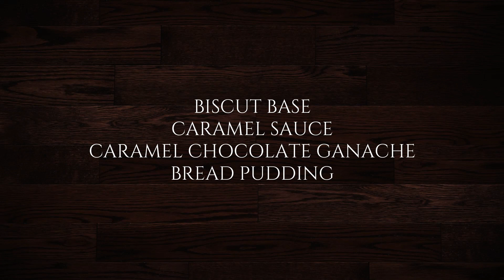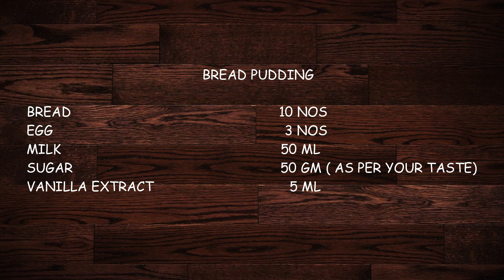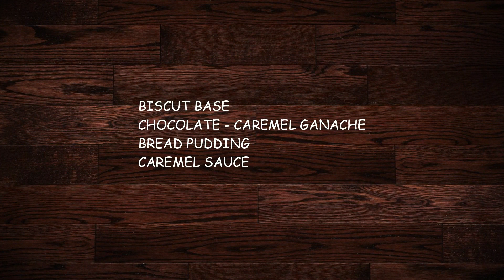CHOCOLATE CARAMEL BREAD PUDDING